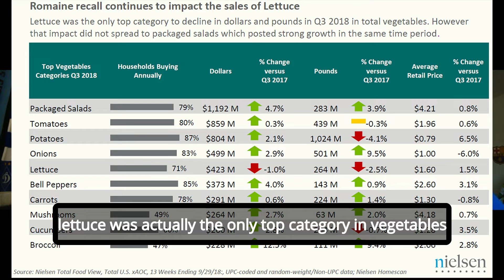The market reaction to romaine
Greg Johnson and Pamela Riemenschneider talk about the market's reaction to the recent CDC advisory against romaine lettuce, and how it compares to what happened this spring after the Yuma romaine outbreak.